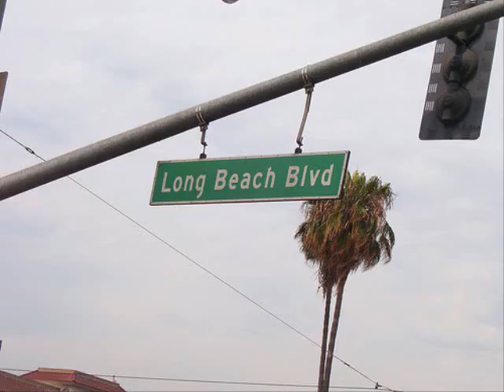Goldie Loc ~ Back Down "Wanna C Like Me"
Goldie Loc Back Down Twisted Tha Eastsidaz Long Beach CRIP